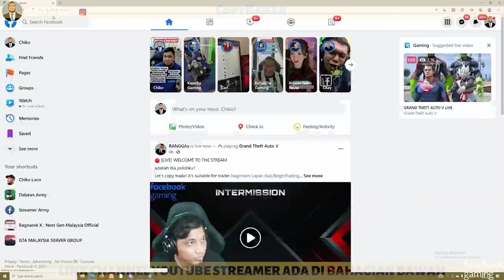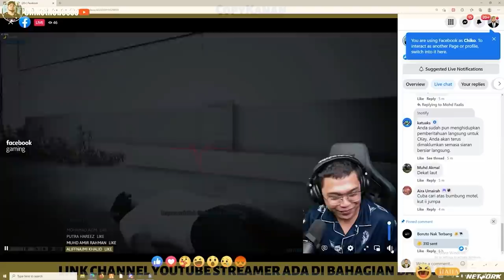🔴 GTA MALAYSIA | COPYKANAN